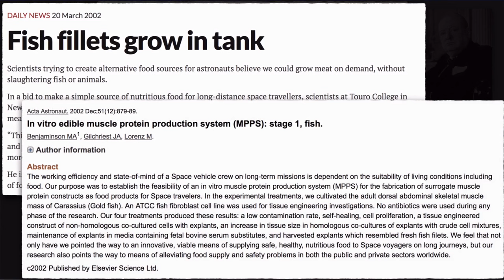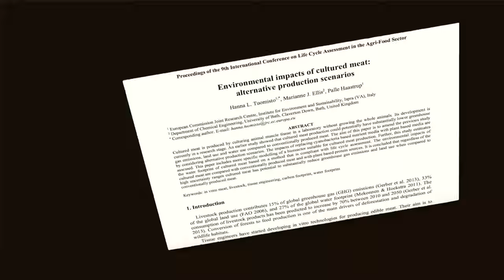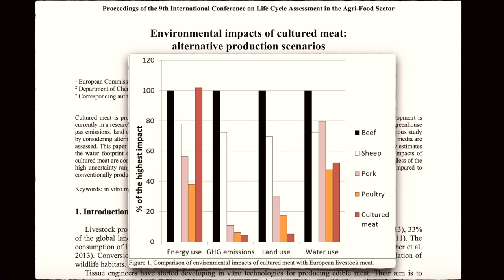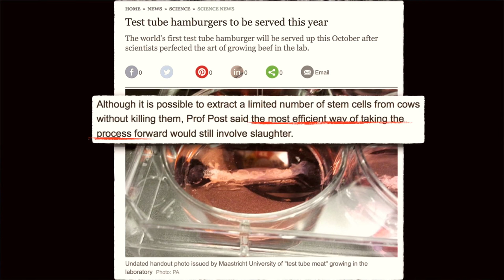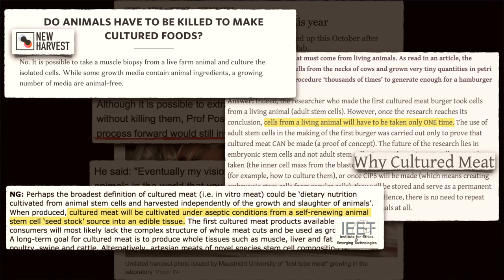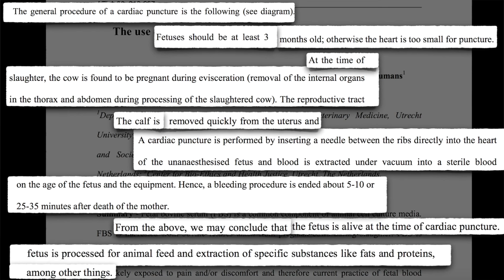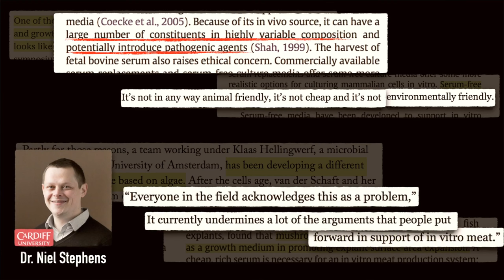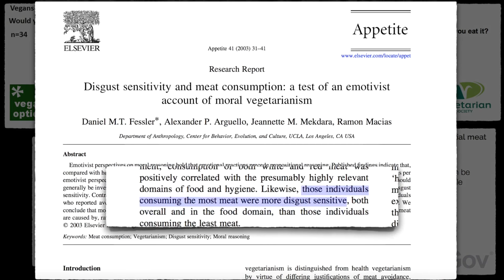Is Lab Grown Meat Vegan?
Is lab-grown meat vegan? Could “test tube burgers” spell the end of animal exploitation? This video delves into the field of in vitro or cultured meat to see if “cellular agriculture” is a viable solution for healing the planet and ending animal suffering and slaughter. Find out why this is such a hot-button issue within the vegan community as we look at the pros and cons of lab grown meat. See the blog post linked below for citations and additional resources.

▶︎➤This video report and the accompanying article took approximately 64+ hours to produce. more videos below.

▶︎➤ SHARE! (more resources below!)
➤➤PRE-MADE TWEETS:

💬✏️ Translate this video to help SPREAD THE MESSAGE (contribute captions, title, and description)

450 Hwy 1 West
158
Iowa City, IA, 52246
United States

Chapters:
00:00 Introduction
01:14 A Brief History of Cultured Meat
01:56 The (Potential) Pros of Lab Grown Meat
02:08 The Environmental Impact of Lab Grown Meat
03:58 The Ethics of Lab Grown Meat
04:26 Will Lab Grown Meat Save Animals?
05:37 The Troubling Issue of Fetal Serum
08:02 The Health Benefits of Lab Grown Meat
08:33 The (Potential) Cons of Lab Grown Meat
08:57 Surveys involving The “Ick Factor”
09:58 The Cost of Lab Grown Meat
10:27 The Debate Continues